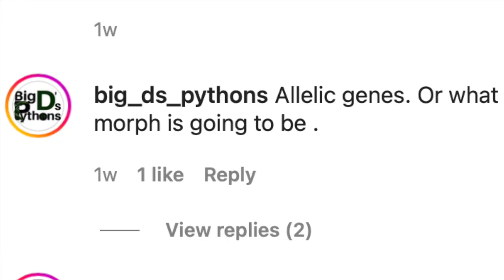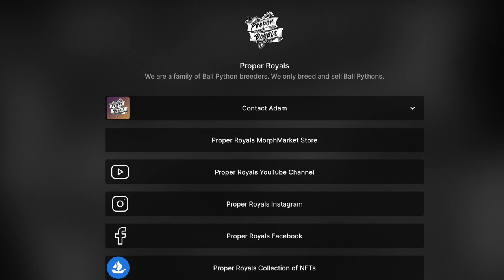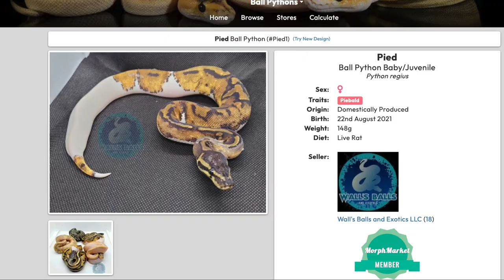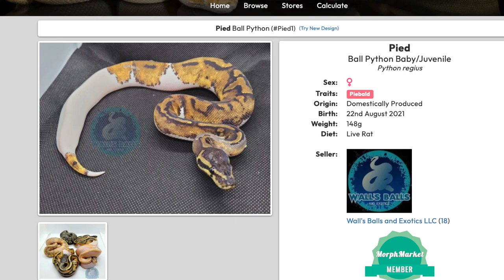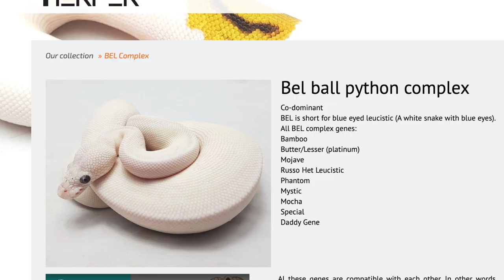Powerful Allelic BALL PYTHON Combinations - A MUST for breeders!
Powerful allelic ball python combinations and what they can do for you as a ball python breeder.  These combinations are so important and so powerful to your Ball python collection and breeding plans.  We explore and explain Allelic combinations here in this video.

• Canon M50 Mark ii Favorite lens:
• My favorite Snake Room Faucet!
o CWM Commercial Faucet Wall Mount Pre Rinse Faucet with Pull Down Sprayer Brass Construction Polished Chrome 26" Height Adjustable 4 to 10" Center with 8 Inch Add-on Spout
• My favorite creative roadmap for content:
o Show your Work by Austin Kleon, digital and paperback editions
• My favorite economy and quality tripod:

Proper Royals Live!  Ball Python Livestream every Tuesday at 8pm on YouTube

At Proper Royals we are a family of Ball Python hobbyists. We only breed and sell Ball Pythons. Cleanliness, honesty, and quality are our mission in our business endeavors.